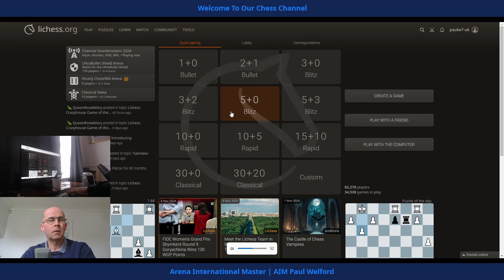paulw7uk chess v 2240 nice checkmate our half of board lichess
paulw7uk chess. this is 1-min bullet chess on lichess.org.